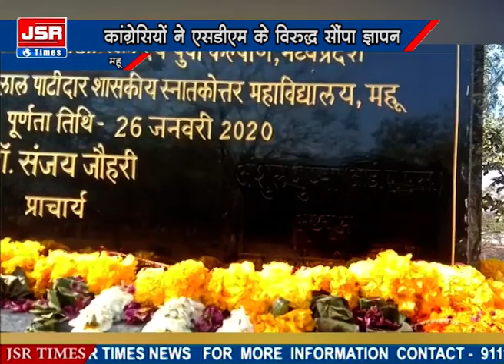एसडीएम ने शिलालेख पर लिखे नाम को काले रंग से मिटाया, कांग्रेसियों ने किया विरोध।